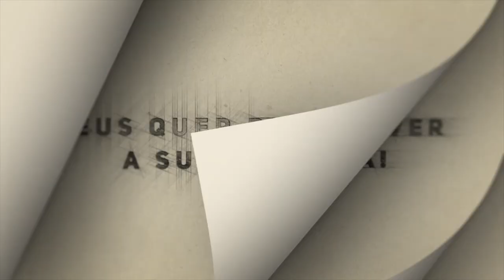Semana de Evangelismo Feminino | Ele coloca o ponto final | Dia 8 | Lanny Soares